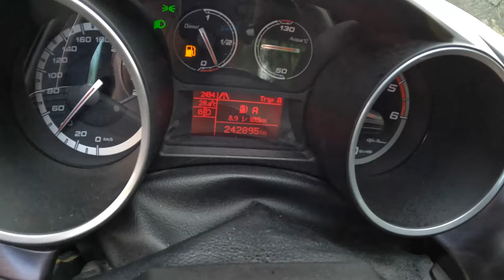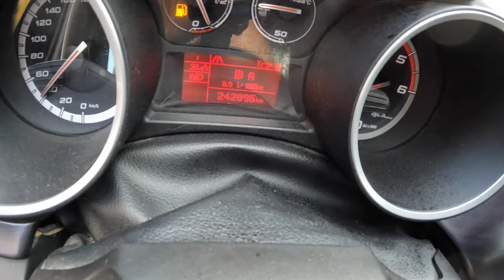2012 Alfa Romeo Giulietta [1.6 JTD 16v 105HP] |0-100| POV Test Drive #1759 Joe Black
Car: Alfa Romeo Giulietta Nuova II Hatchback 5d 1.6 JTD 16v 105HP 2012

0:00 Intro
0:09 Walk-around and interior
1:20 Bumpy road
1:43 Casual driving
5:28 Highway
6:40 Casual driving
8:30 Acceleration
8:52 Casual driving
11:22 Engine view
11:58 Fuel Consumption

Engine: 1.6L Diesel 4-cylinders
Displacement (cc): 1598
Power: 77 kW/105 hp
Torque: 280 Nm
Transmission: 6-speed manual
Traction: FWD ( Front-Wheel Drive )

Acceleration (0–100 km/h): 11,3 s.
Fuel Consumption Combined in l/100 km by Alfa Romeo. 4,4

Fuel Tank Capacity: 60L
Total Range: 1364 km
Weight: 1385 Kg
Cargo Space: 350 Liter
Model: 2012
Date of Production : 2010–202
Place of production: Piedimonte San Germano

Driver: Joe Black
Video: GoPro Hero 11 Black / Sony a6300 + Sigma 16mm f1.4
Audio: Zoom H2n (recorder) & Roland CS-10EM (binaural microphones)
Edit: MacBook Pro / Final cut Pro X